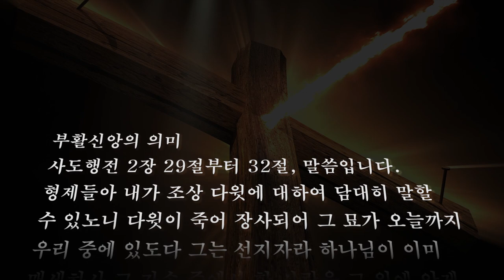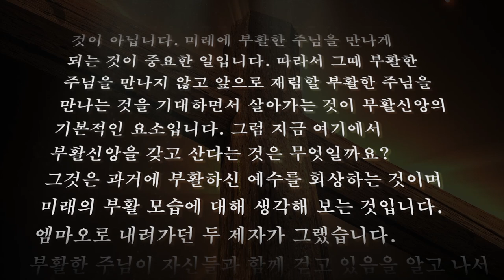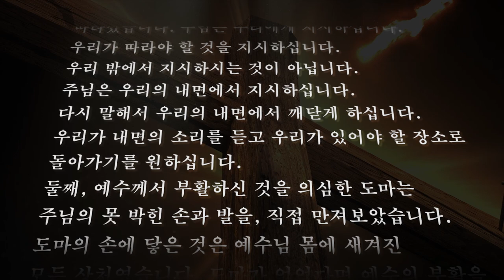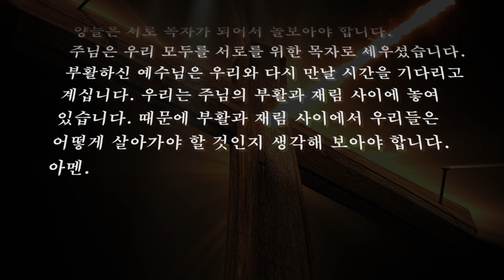부활신앙의 의미(이신형 교수)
행2:29-32,36절

“형제들아 내가 조상 다윗에 대하여 담대히 말할 수 있노니 다윗이 죽어 장사되어 그 묘가 오늘까지 우리 중에 있도다. 그는 선지자라 하나님이 이미 맹세하사 그 자손 중에서 한 사람을 그 위에 앉게 하리라 하심을 알고 미리 본 고로 그리스도의 부활을 말하되 그가 음부에 버림이 되지 않고 그의 육신이 썩음을 당하지 아니하시리라 하더니 이 예수를 하나님이 살리신지라 우리가 다 이 일에 증인이로다.”(행2:29-32)
“그런즉 이스라엘 온 집은 확실히 알지니 너희가 십자가에 못 박은 이 예수를 하나님이 주와 그리스도가 되게 하셨느니라. 하니라.”(행 2:36 )

 우리는 부활한 주님을 만나본 적이 없다. 부활한 주님을 만난 사람은 성경에서 증언한 사람들이 전부이다. 우리는 부활한 주님을 본적이 없다. 부활한 주님을 본 사람은 성경에 나오는 제자들과 바울과 그 밖의 사람들이다. 바울의 제자인 디모데도 부활한 주님을 만난 적이 없다. 그러나 우리는 부활한 주님을 만날 것이다. 성경에서 부활한 주님을 만난 사람들도 부활한 주님을 만날 것이다. 과거에 우리가 부활한 주님을 만난 것이 중요한 것이 아니다. 미래에 부활한 주님을 만나게 되는 것이 중요한 일이다. 따라서 그때 부활한 주님을 만나지 않고 앞으로 재림할 부활한 주님을 만나는 것을 기대하면서 살아가는 것이 부활신앙의 기본적인 요소인 것이다.
 그럼 지금 여기에서 부활신앙을 갖고 산다는 것은 무엇일까? 그것은 과거에 부활하신 예수를 회상하는 것이며 미래의 부활 모습에 대해 생각해 보는 것이다. 엠마오로 내려가던 두 제자가 그랬다. 부활한 주님이 자신들과 함께 걷고 있음을 알고 나서 그들은 자신들이 있어야 할 장소로 돌아가게 되었다. 첫째, 엠마오로 향하던 제자들이 깨달음을 얻고 돌아갔던 것처럼 우리에게도 주님은 깨달음을 주신다. 그들의 깨달음은 내면에서 들려왔다. 부활한 주님이 지시하신 것이 아니다. 내면에서 그들에게 알려진 것이다. 주님은 구체적으로 지시하지 않는다. 그럼에도 불구하고 부활한 주님을 만났던 사람들은 주님이 지시한 것을 따라갔다. 주님은 우리에게 지시하신다. 우리가 따라야 할 것을 지시하신다. 우리 밖에서 지시하시는 것이 아니다. 주님은 우리의 내면에서 지시하신다. 다시 말해서 우리의 내면에서 깨닫게 하신다. 우리가 내면의 소리를 듣고 우리가 있어야 할 장소로 돌아가기를 원하신다.
 둘째, 예수께서 부활하신 것을 의심한 도마는 주님의 못 박힌 손과 발을 직접 만져보았다. 도마의 손에 닿은 것은 예수님 몸에 새겨진 모든 상처였다. 도마가 없었다면 예수의 부활을 어떻게 알 수 있었을까? 도마가 만져 보지 않았다면 부활한 예수는 십자가의 상처를 그대로 몸에 새기신 분이라는 것을 어떻게 알게 되었을까? 부활한 예수는 몸에 난 상처를 그대로 간직하신 분이다. 도마는 예수의 상처를 만짐으로 인해서 상처받은 주님의 아픔을 누구보다 더 아파했을 것이다.  부활 신앙으로 살아간다는 것은 우리 앞에 많은 상처를 바라보고 치유해 나가는 것이다. 도마가 만진 것은 자기의 상처가 아니었던 것처럼 우리 앞에 있는 상처는 우리의 상처가 아니다. 세상을 위해서 몸에 새기신 예수의 상처인 것이다. 그렇다. 상처를 치유하는 것은 부활신앙을 가진 우리들의 몫이다. 세상의 모든 상처를 몸에 새기신 주님을 만지듯이 세상의 상처를 만지는 것이 부활신앙을 갖고 사는 것이다.
 셋째, 내가 주를 사랑한다는 베드로에게 예수님은 “내 양을 먹이라”는 메시지를 주셨다. 내 양을 먹여라, 돌보라는 이 말은 그를 믿는 모든 사람들에게 주는 메시지다. 목사에게만 주는 메시지가 아니다. 목사가 우리를 돌보는 주님의 목자가 아니다. 모든 사람은 주님의 양이다. 우리가 주님의 양인 것처럼 베드로도 주님의 양이다. 주님은 잃어버린 양을 찾아 나가셨다. 들판에 양들을 놔두신 채로 잃은 양을 찾으러 가신 것이다. 남겨진 양은 양들이 서로 돌보게 하신 것이다. 주님은 양인 우리가 서로 목자가 되어서 서로를 돌보라고 하신다. 주님은 우리 모두를 목자로 세우신 것이다. 목사가 목자이고 교인은 양이라고 생각하는 것은 주님 정신과 어긋나는 것이다. 주님만이 모든 양의 목자이시다. 그리스도 교회와 교인은 잃어버린 양이 아니다. 주님의 몸 안에 있는 양이다. 주님의 우리 안에 있는 양이다. 주님은 우리 밖의 잃어버린 양을 찾아서 나가신다. 그렇기 때문에 우리 안에 있는 양들은 서로 목자가 되어서 돌보는 것이다. 주님은 우리 모두를 서로를 위한 목자로 세우신다.
  부활하신 예수님은 우리와 다시 만날 시간을 기다리고 계신다. 우리는 주님의 부활과 재림 사이에 놓여 있다. 때문에 부활과 재림 사이에서 우리들은 어떻게 살아가야 할 것인지 생각해 보아야 한다.

                    생각해 봅시다
1.주님이 함께 하고 있음을 알게 된 자신이 있어야 할 곳은 어디인지 생각해 봅시다.
2.자신은 주변의 상처를 어떻게 싸매 주고 있는 사람입니까?
3.양을 먹이는 목자는 어떤 자세를 가져야할지 서로 이야기해 봅시다.